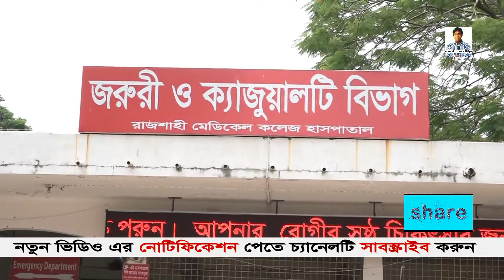মৃত্যুপুরী রামেক হাসপাতাল, ৩৪ দিনে মৃত্যু ৪৬৯ রোগী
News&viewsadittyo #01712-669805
চ্যালেনটিতে উদ্দেশ্য প্রতিদিনের সংবাদ ও সংবাদ সংক্রান্ত  সব তথ্য ও ভিডিও পাওয়া যাবে। সব শ্রেণীর মানুষ এটি দেখার উপযোগী থাকবে।
♫▬▬▬▬▬▬▬▬ஜ۩۞۩ஜ▬▬▬¬¬¬▬▬▬▬▬▬▬▬♫
♫▬▬▬▬▬▬▬▬▬ஜ۩۞۩ஜ▬▬¬¬¬▬▬▬▬▬▬▬▬♫

ভিডিও ভাল লাগলে লাইক কমেন্ট শেয়ার করতে ভুলবেন না ।